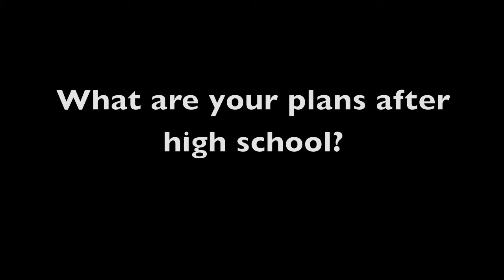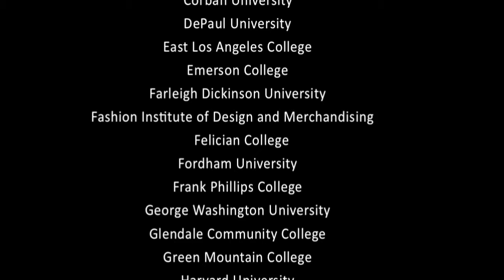GEARUP Students 2011